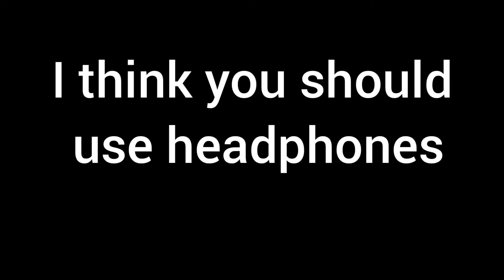This is How JoJo Siwa Replied to her biggest hater ever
JoJo Siwa amused her haters by keeping them silent. JoJo Siwa reacts in this video of how she is happy with her life and being a gay ( it doesn't bothers her).

*HEADPHONES REQUIRED FOR BETTER EXPERIENCE